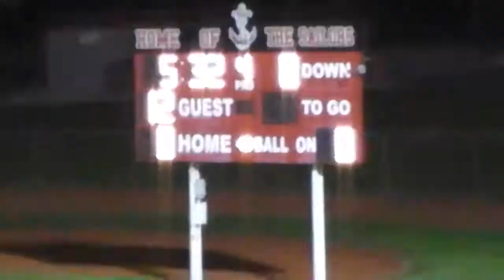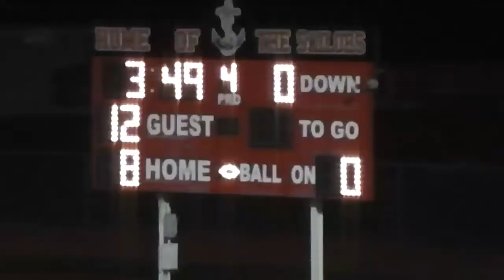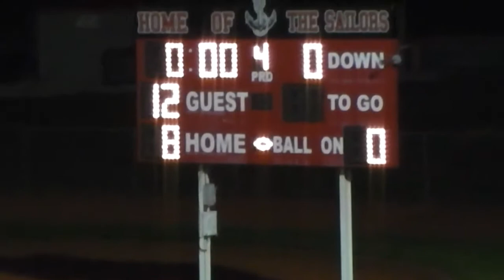Sharon Colts vs Lake view (midgets) 2017